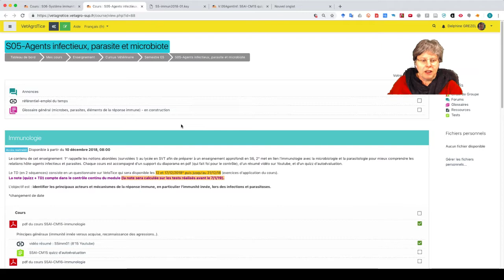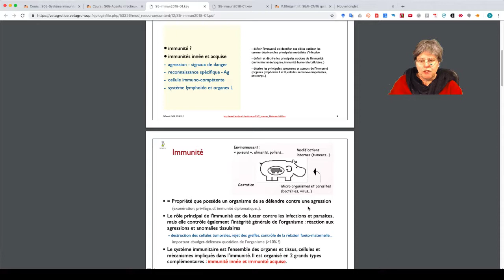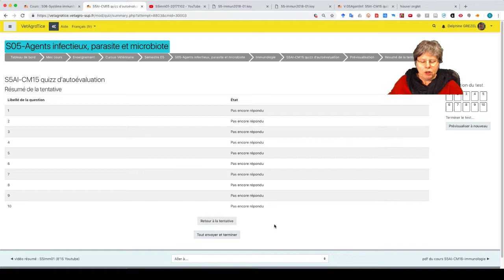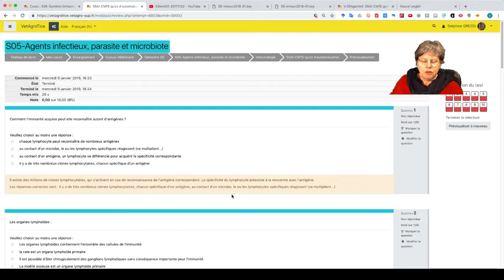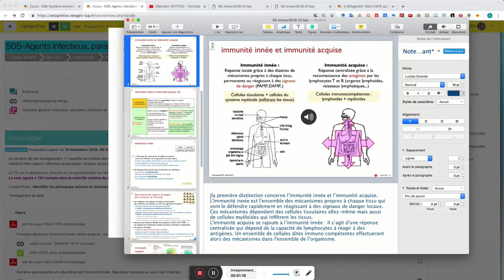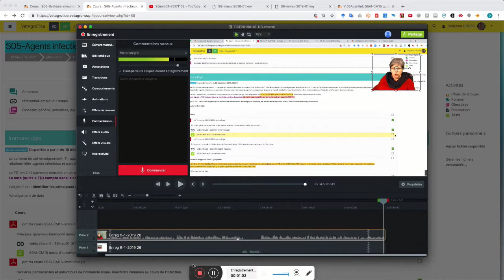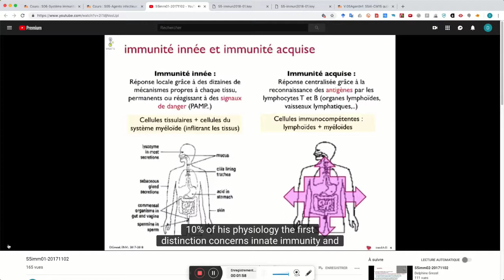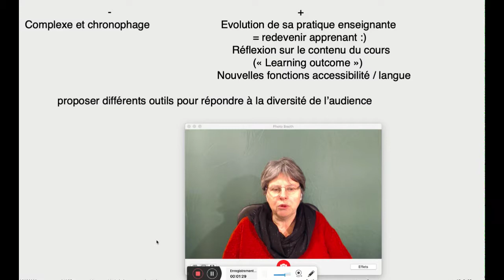VAS_TICE20190110_DGrezel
Témoignage sur l'utilisation d'outils numériques : Moodle, Youtube, Camtasia